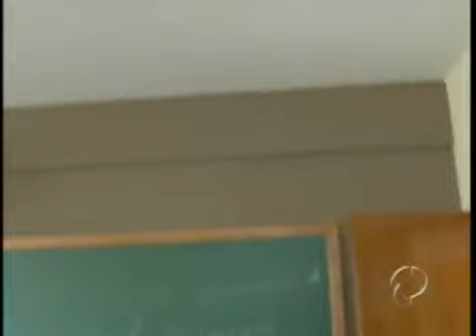Atraso na volta das aulas na Escola Neide Bertasso - RPC (Blog Leandro Oliveira)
A Escola considerada modelo, estão com as aulas atrasadas. Ainda não foi entregue  o prédio  pronto para o ano letivo começar. Segundo a reportagem falta ainda a rede elétrica a ser instalada. O núcleo prometeu que as aulas voltam na semana que vem.